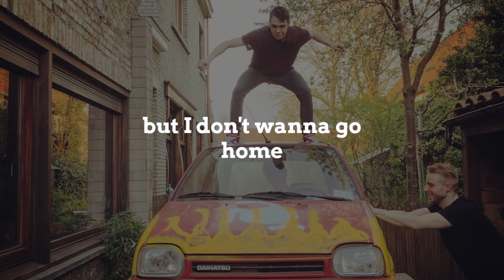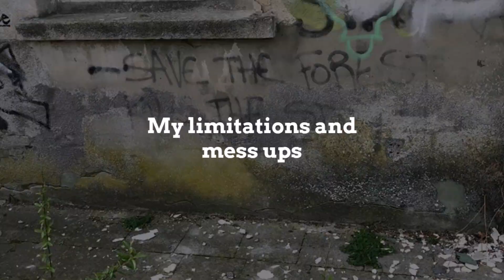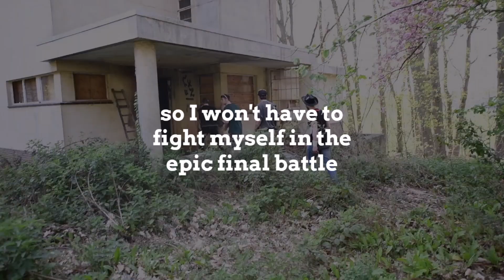Wasted 24/7 - The Great Pretender (Lyric Video)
Track #3 of our upcoming self-titled album.